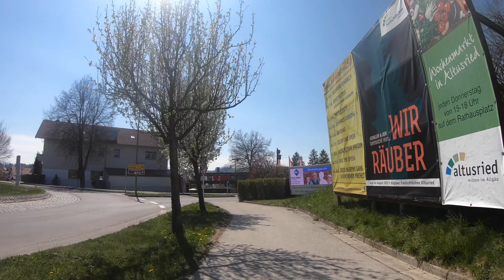Iller Radweg Fahrradtour von Immenstadt bis Ulm Part 1